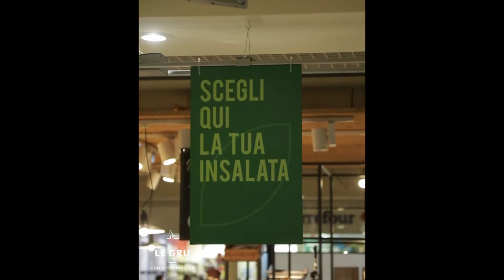Store Tips 27 I Insalaterie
Leggere, sfiziose e gustose: sono le insalate di Insalaterie Frutta e Verdura a Le Gru! Mele, fragole, arance, mirtilli ma anche esotici avocado e mango si mischiano a fresca verdura italiana di grande qualità. Qui ci si può affidare alla propria fantasia o affidarsi all’esperienza di Francesco per comporre  piatti che soddisfano tutti i 5 sensi. Il consiglio da non perdere è quello di arricchire la propria insalata con semi di papavero!